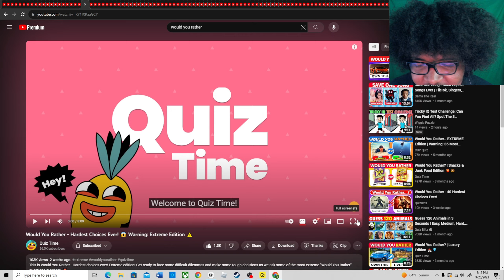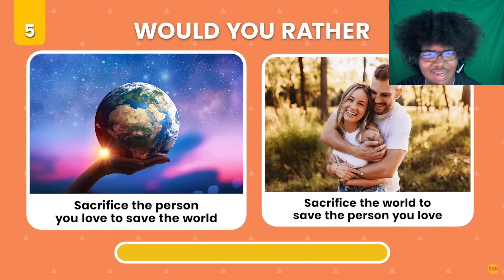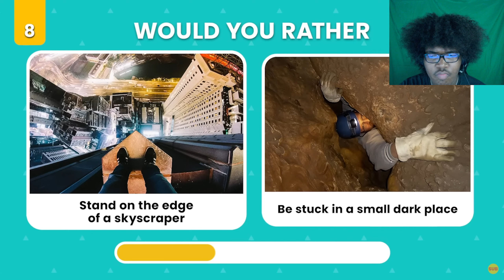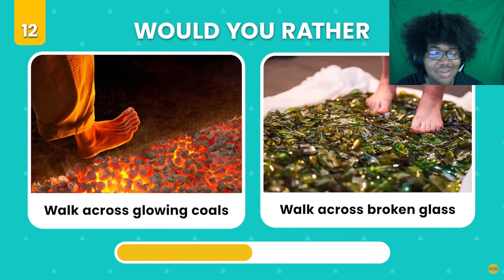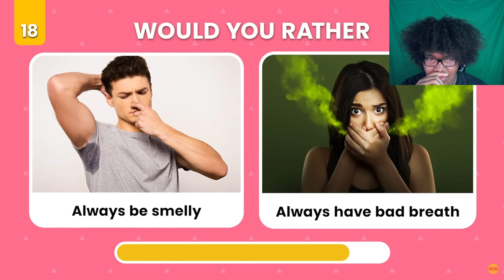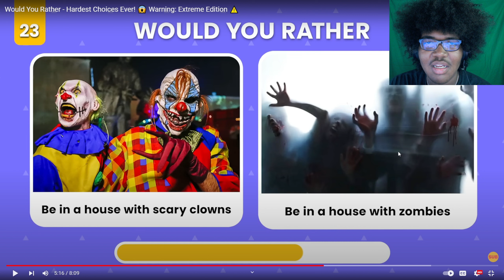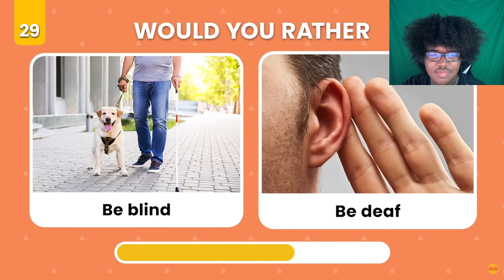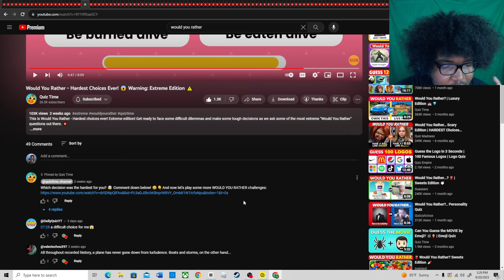Would You Rather - Hardest Choices Ever! 😱 Warning: Extreme Edition ⚠️(REACTION!🤯)